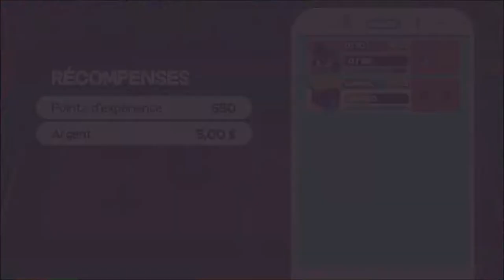[FR/Live] dodgeball academia épisode 3 : qui a volé les baby ball .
Voici le troisième épisode du live sur le jeu dodgeball academia.